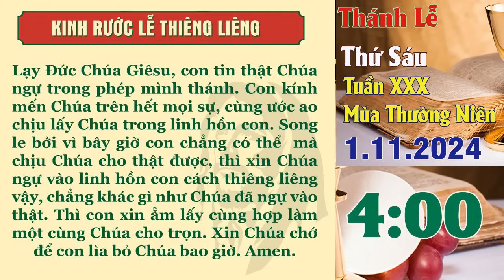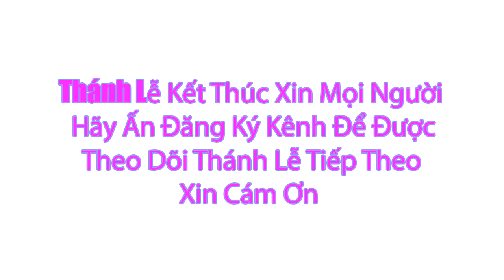Thánh lễ trực tuyến Hôm nay | Thứ Sáu Tuần XXX Thường Niên | 1 /11 / 2024 Trực Tiếp Thánh Lễ